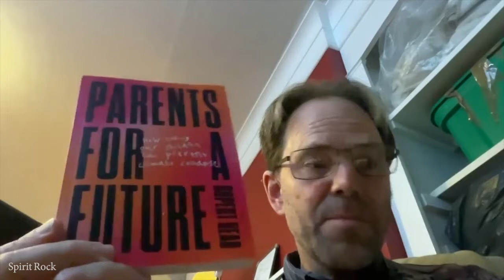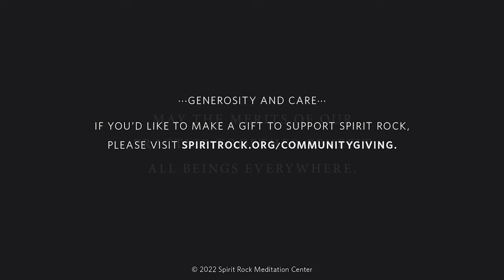Climate Day 2021 | Q&A | Rupert Read, Thanissara, Konda Mason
Climate Day 2021: Moving Beyond Business as Usual
Spirit Rock

Q&A
Rupert Read, Thanissara, Konda Mason